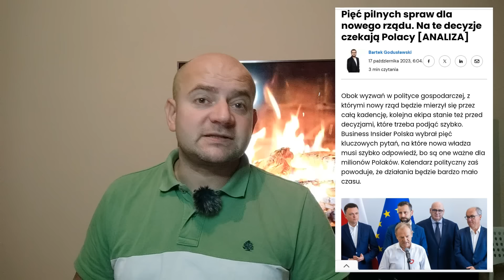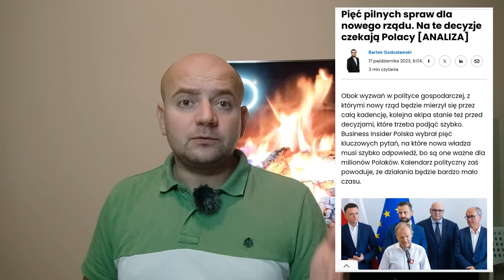5 САМЫХ важных вопросов для нового правительства! В Польше ВСЕ ждут ответы!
Profee - быстрые и надежные денежные переводы из Европы в более чем 45 стран. Переходите по ссылке и отправляйте деньги в Украину и Казахстан без комиссии

Спасибо за то что смотрите мой канал о Польше.
Номер счета ING bank: 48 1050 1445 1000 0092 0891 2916

Работа в Польше. Мой опыт работы за 5 лет в Польше. Где и кем я работал?

5 САМЫХ важных вопросов для нового правительства! В Польше ВСЕ ждут ответы!